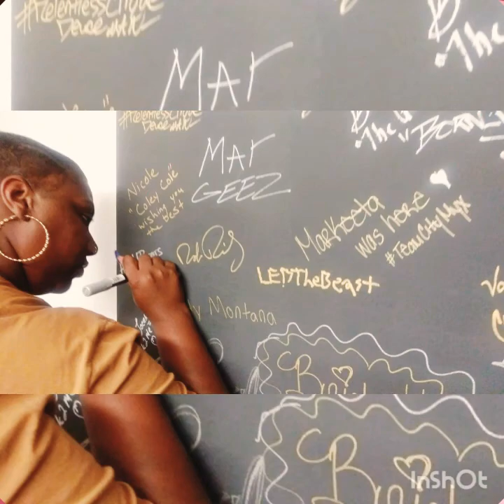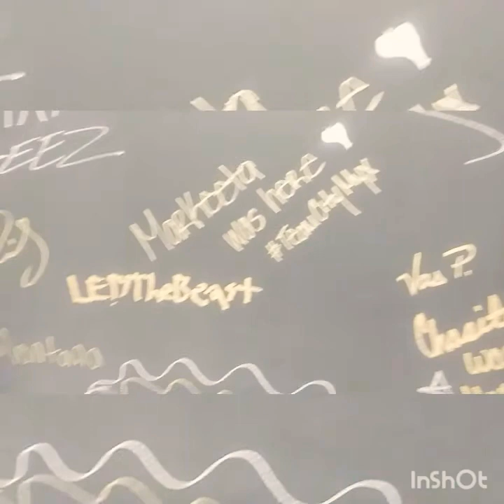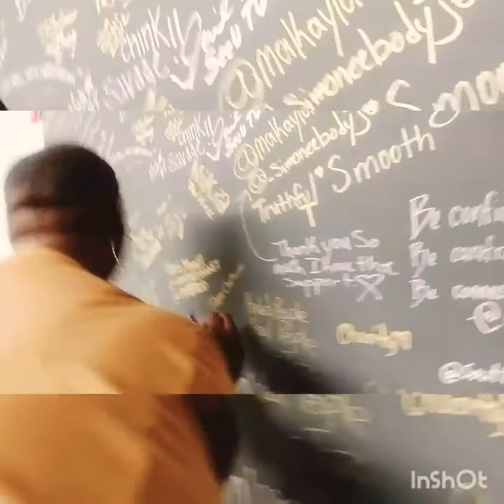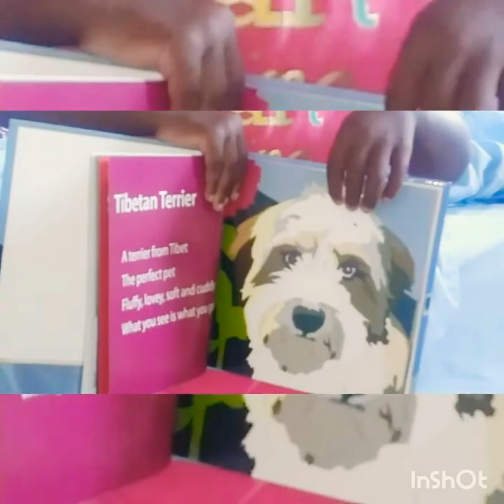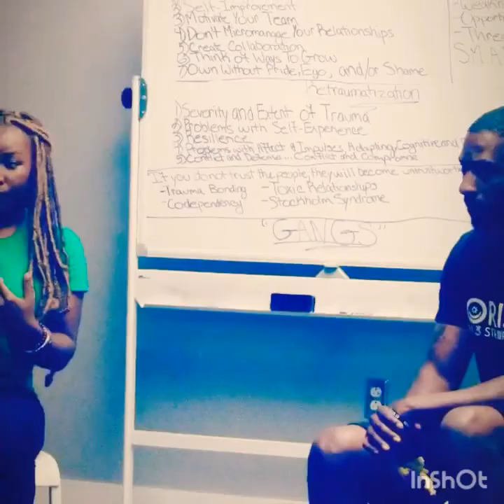ILLzWiLLz. Illz WILLZ